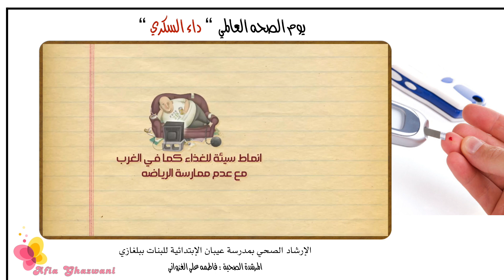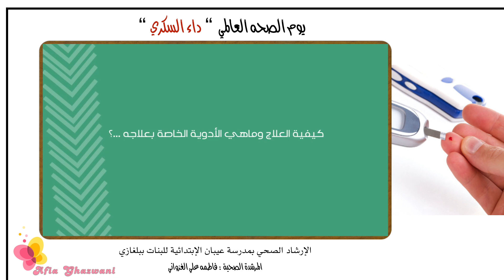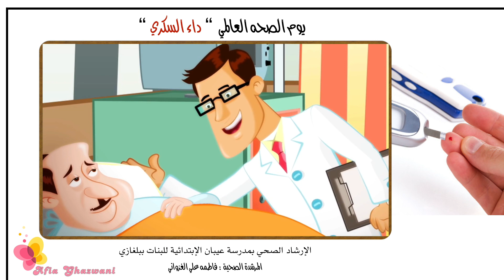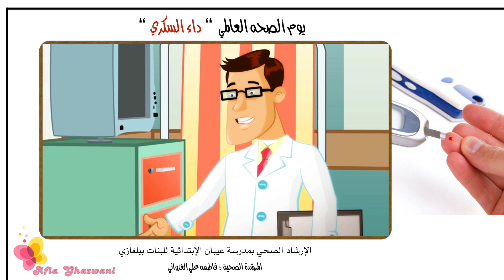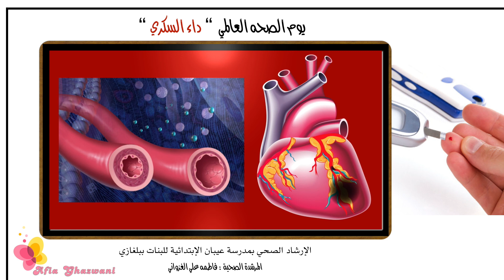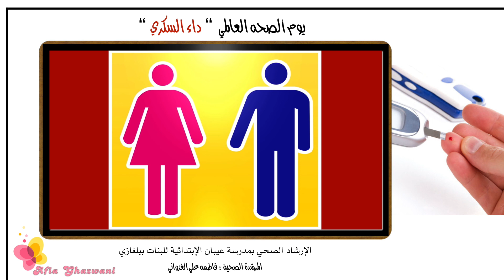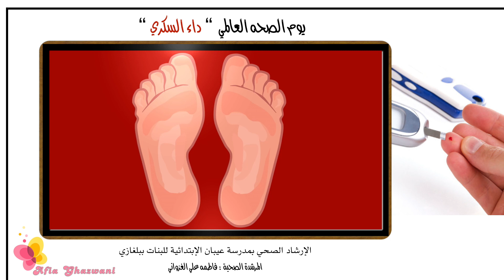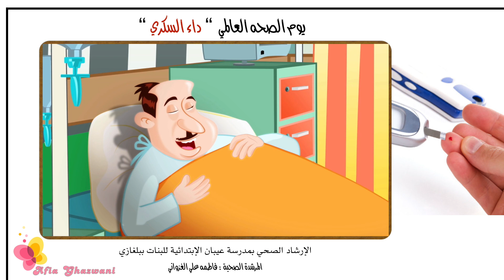للبنات ببلغازي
كل ما يتم عرضه للطالبات  من مقاطع يتم إختيارها من باب التثقيف و التوعية الصحية